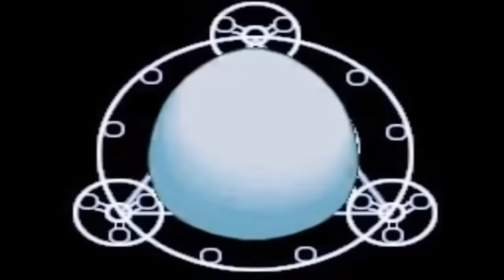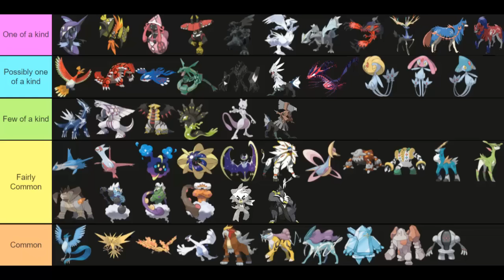How Rare is Every Legendary Pokemon?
Some Legendary Pokemon may be less rare than you think! Today we look into which ones are actually quite numerous. (Note: This video was made before the Crown Tundra and Brilliant Diamond/Shining Pearl, but Dynamax Adventures and Ramanas Park do not affect any pre-existing Pokemon.)

Music used in this video:
-Mezase Pokemon Master 1998 (Intro Theme)
-Slumbering Weald
-Bell Tower
-Latios Battle (Pokemon Masters)
-Mewtwo Battle (Pokemon Origins)
-Lake Trio Battle
-Ho-Oh Descends (Pokemon the Movie: I Choose You)
-Xenoblade Final Boss (Spoilers)